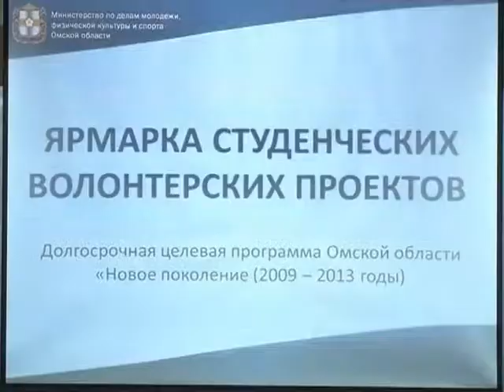Поддержка общественных инициатив new